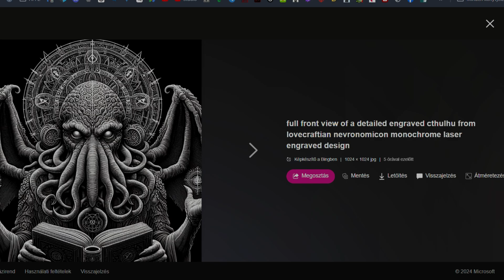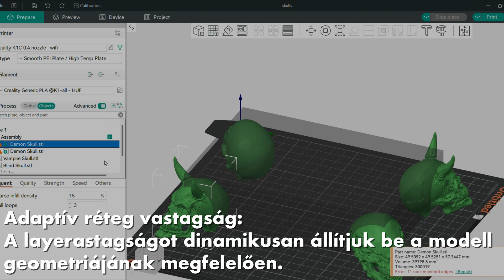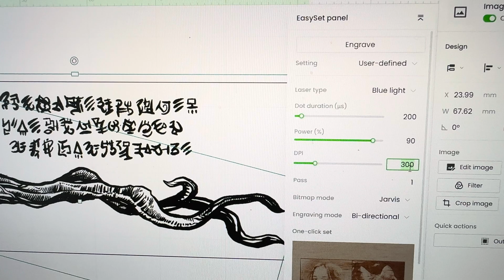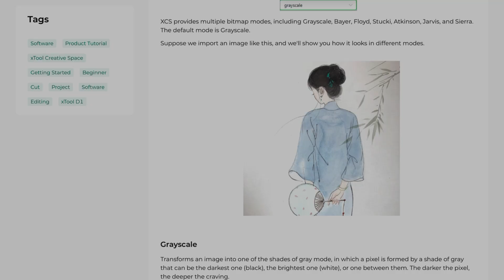Kockatálca Lovecraft stílusban: xTool F1 ✕ 3D nyomtatás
Kedvezmény-kódok:
xToolEUYT80 - 80€ kedvezmény 999€ feletti rendelés esetén
xToolEUYT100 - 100€ kedvezmény 2299€ feletti rendelés esetén

Ebben a videóban egy egyedi, Lovecraft témájú kockatálcát készítünk társasjátékokhoz. A projekt ötvözi a modern technológiát a kozmikus horror esztétikájával, felhasználva lézervágót, 3D nyomtatót és kézi festést.

🎨 Projekt lépések:
1. Tervezés Inkscape-ben és xTool Creative Space-ben
2. 3D modellek készítése és nyomtatása (koponyák)
3. Gravírozás
4. Doboz összeállítása
5. Műbőr gravírozása és beillesztése
6. Koponyák festése és felszerelése

💡 Tippek és trükkök:
- AI képgenerátor használata a grafikákhoz
- Jarvis technika alkalmazása a gravírozásnál
- Szárazfestés technika a koponyák festésénél

Ez a projekt tökéletes azoknak, akik szeretnék ötvözni a modern maker technológiákat a klasszikus horrorirodalommal. Az elkészült kockatálca nem csak funkcionális, de lenyűgöző látványelem is lehet minden Lovecraft-rajongó játékos asztalán.

Ha tetszett a videó, ne felejtsd el megnyomni a like gombot és feliratkozni a csatornára további izgalmas DIY projektekért!

●▬▬▬VIDEO INDEX▬▬▬▬▬▬▬▬▬▬▬▬●
00:00 Bevezetés
00:53 Tervezés és előkészületek
03:15 3D nyomtatás
04:00 Gravírozás xTool F1-el
05:13 Doboz összeállítása
05:25 Műbőr gravírozása és beillesztése
06:55 Koponyák festése
08:15 Végső összeszerelés és bemutató
09:46 Összefoglalás és búcsú